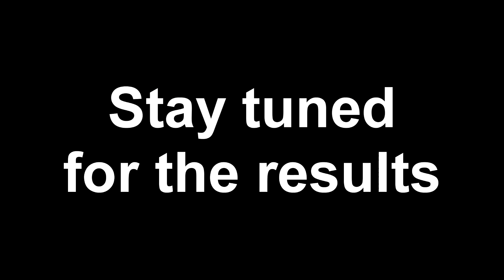2T Oil As Fuel Additive Benefits || (it works)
Benefits of using 2t oil as fuel additive in 4 stoke engines (cars,motorcycles,generators,etc)

TL;DR:  it lubes the cylinder,cleans valves and lubes fuel system&pump. benefit is :cleans and lubricates,noticeably.

( i used the Low Ash 2t oil, Teboil 2t Bike (stronger lube properties than tc-w3,but not as clean burning,)thus use only tcW3.  this oil tested with these specs: API TC; JASO FD; ISO-L-EGD; ISO GD++; Husq; Piag Hex)

1. Lubricate the fuel pump/seals/injectors
2. To clean the fuel system and scavenge water that ethanol attracts
3. A film of protection in our fuel system to stop corrosion
4. Cleans spark plugs/valves/combustion chambers because contains cleaning agents)
5. leave a film on the cylinder walls to eliminate cold start metal wear

500:1 ratio, 2ml to 1L fuel